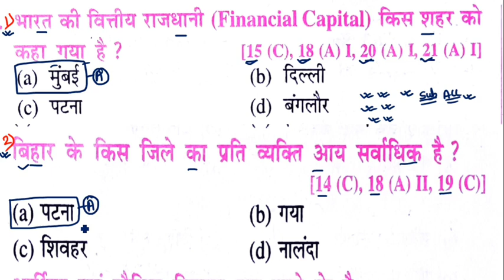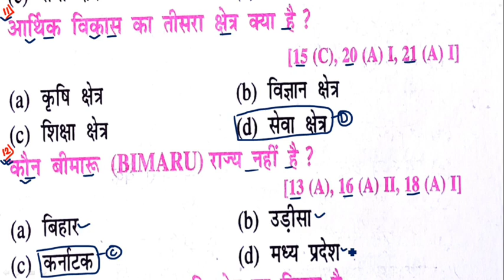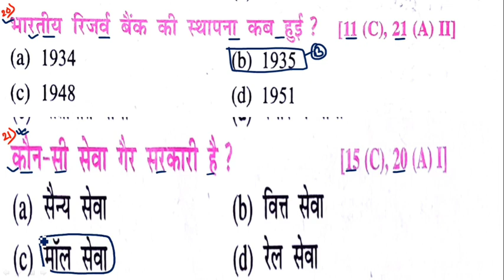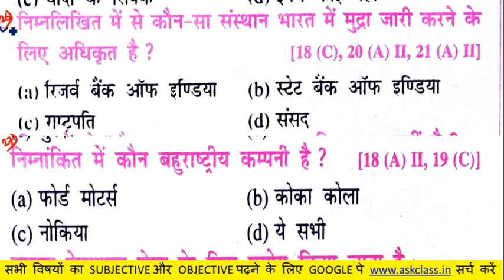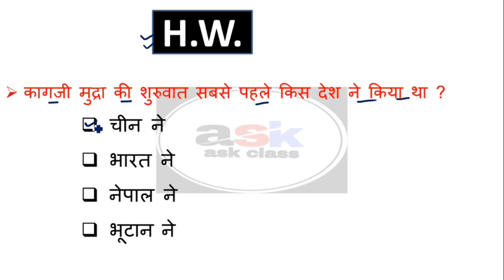अर्थशास्त्र का ऑब्जेक्टिव प्रश्न क्लास 10 || Arthashastra 10th Class Objective || Economics Class 10